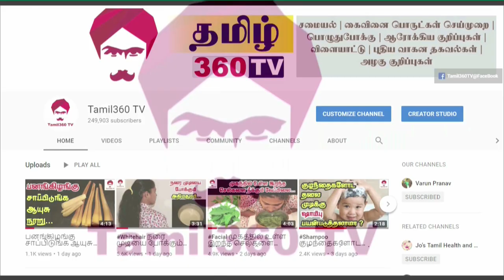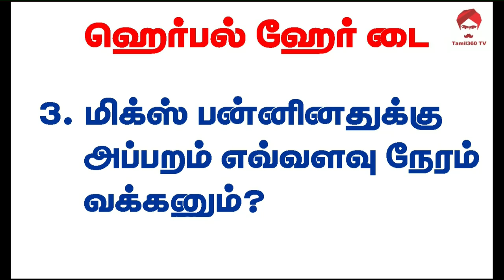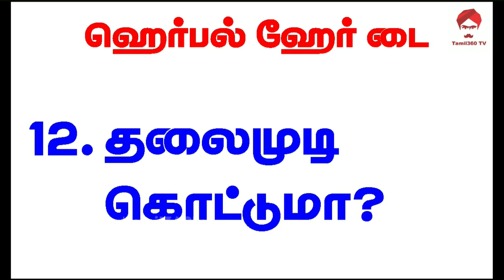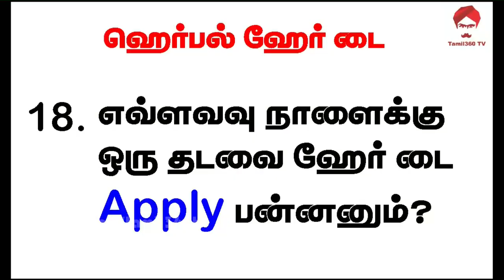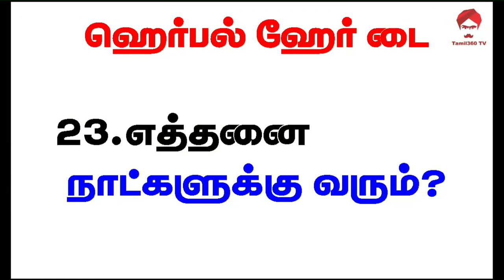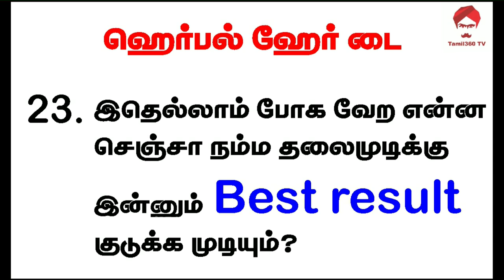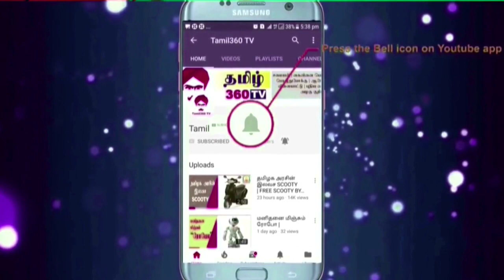HerbalHairDye ஹேர் டை சந்தேகங்களும் - பதில்களும் || Hair Dye - FAQ || Hair Dye Doubts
27 வகையான மூலிகைகளை கொண்டு இயற்கையான முறையில் செய்த ஹேர் டை

27 Herbs - Hair Dye

இனிமே உங்க முடி வளர்ரத யாராலையும் தடுக்க முடியாது | How to prepare Aloe Vera oil for long hair